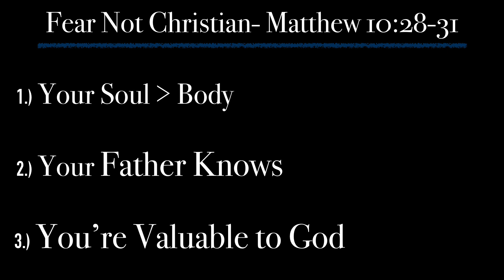I'm Not Afraid of Corona! - Pastor James C. Johnson - NorthStone Baptist Church - Pensacola FL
Pastor James C. Johnson explains "I am NOT scared of the Coronavirus even though many in the media would like us all to be scared.   My lack of fear is not rooted in some kind of naïve invincibility, but instead my lack of fear is rooted in divine truth."  Pastor Johnson explains that truth in this video.

Pastor James C. Johnson has been preaching through the book of 1 Thessalonians.